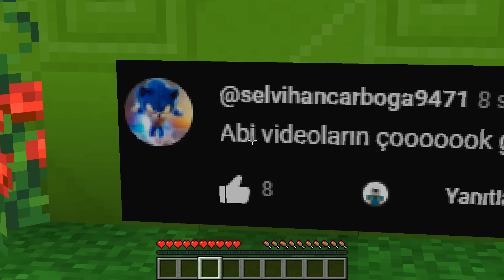ENES VS MİNECRAFT #195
Merhaba arkadaşlar Ben Enes Arslan bugün eğlenceli video çektim. Videoların daha fazla gelmesi için like atıp, fikirlerini yorumda belirtmeyi unutma.

Enes Arslan kanalı tektir ve türkçe dilinde videolar paylaşılmaktadır. Hepinizi seviyorum!

enes, enes arslan, minecraft izle, enes arslan izle,